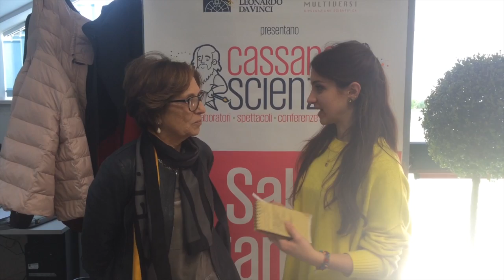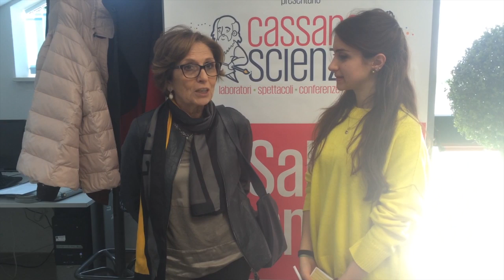Intervista all'Assessore Diritto allo Studio e Formazione Regione Puglia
Intervista ad Alba Sasso, Assessore Diritto allo Studio e Formazione della Regione Puglia